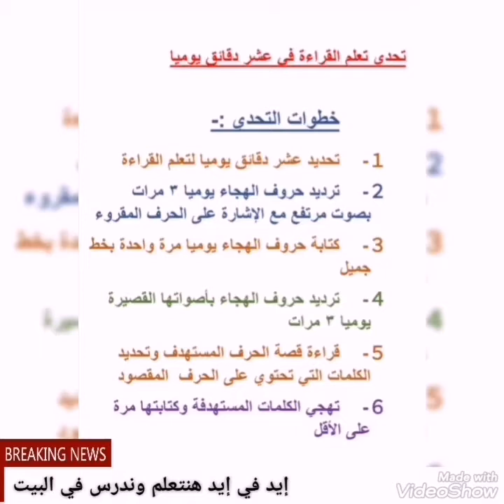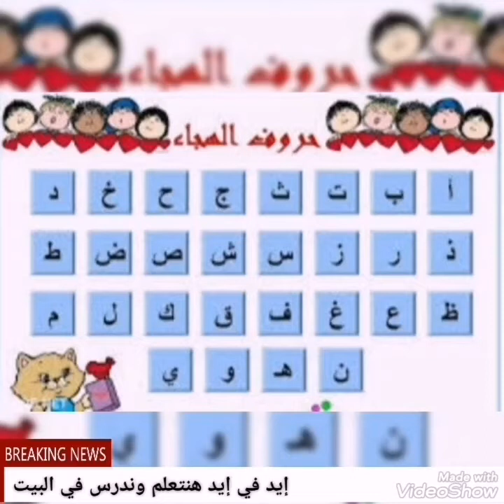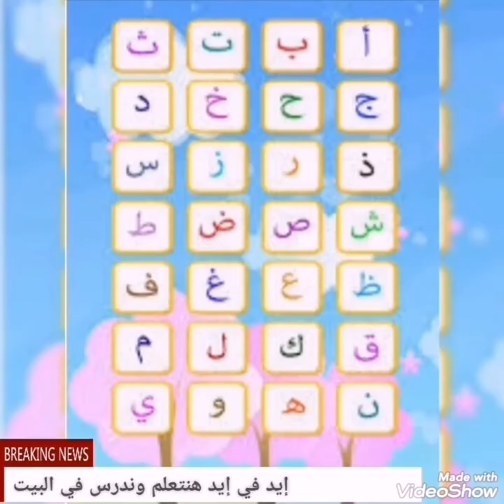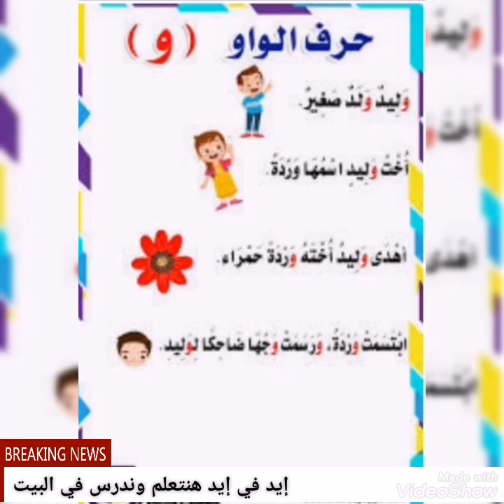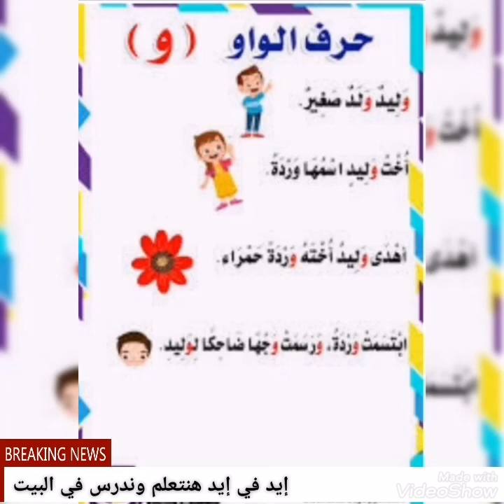قصة حرف الواو (تحدي تعلم القراءة في عشر دقائق يوميا)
برجاء الالتزام بخطوات التحدي لتحقيق النتيجة المرجوة تمنياتي لكم بالتوفيق